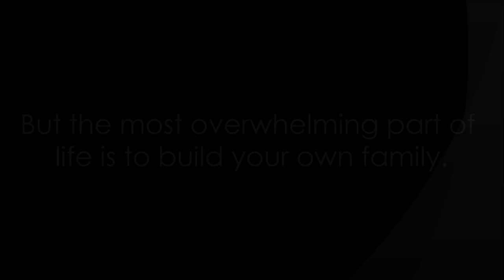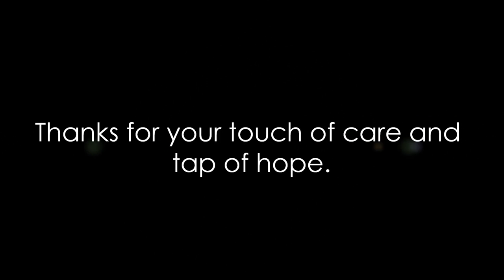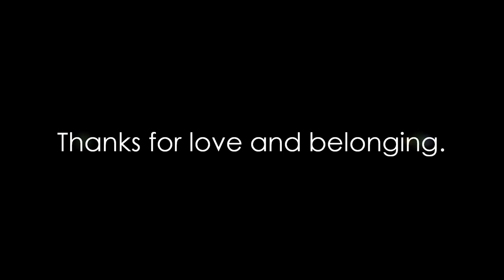Thanks to you - Tyler Collins (My surprise Birthday presentation for my mom)